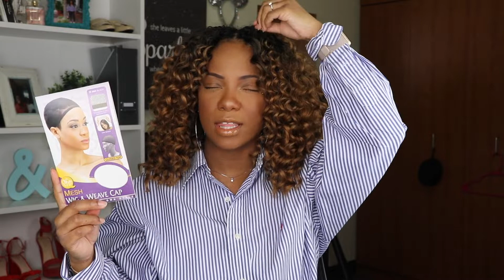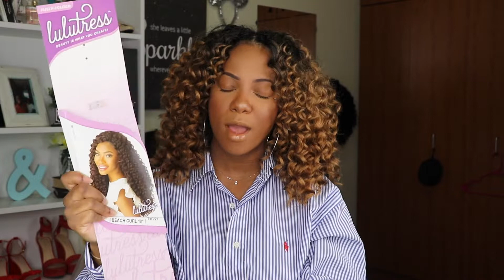Lulutress Beach Curl | Protective Styles for 1 Year | Angelle's Life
Hey Y'all,
       I know that its been a minute since I've don't a hair video but I should have plenty more coming your way with this New Year Challenge that I'm doing so no worries... Starting December 20th, 2018. Watch the video or read the title to learn more...

~Luv Angellé

Equipment Used
Canon 80D
Ring Light
Soft Box Lights

Final Cut Pro X